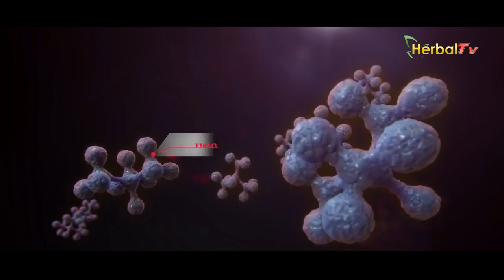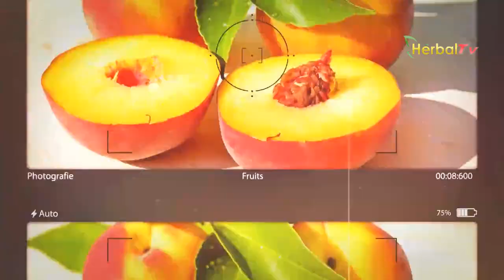Jangan Dimakan Lagi !! 4 Makanan yang Dikaitan dengan KANKER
Para peneliti menunjukkan hubungan antara makanan tertentu dengan kanker. Dengan menjalankan diet sehat, mengonsumsi makanan organik, menjalankan olahraga secara teratur dan mengurangi stres, dapat berpengaruh besar untuk mengurangi risiko Anda terkena kanker.